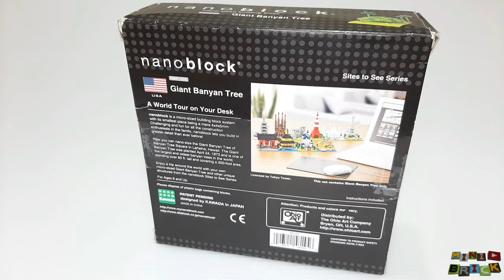nanoblock NBH_006 | Giant Banyan Tree model 🇺🇸 | Stop motion speed build review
Hey everybody

In this video I'm going to build and review by stop motion technique, the nanoblock NBH_006 Giant Banyan Tree model made from nano building bricks.

Music (YouTube library):
Victim to Victor 00.00
When we found the horizon 00.27